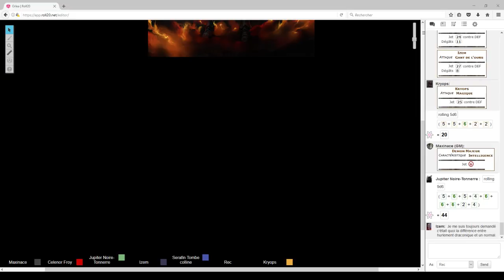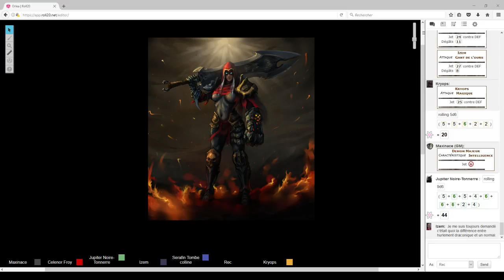Orlea | 183 | La fureur de la Lune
Cent-quatre-vingt-troisième épisode de notre campagne JDR: Orlea

Izem, demi-Orque barbare joué par Calad
Jupiter, Drakeïde chevalier joué par Trigenn
Celenor, Elfe noir prêtre joué par Darknovase
Seraphin, Halfeline voleuse jouée par Realonna
Kryops, Tielflin nécromancien joué par Eldrimar